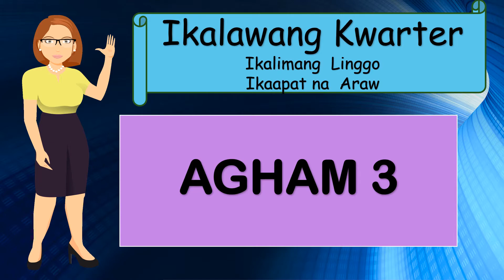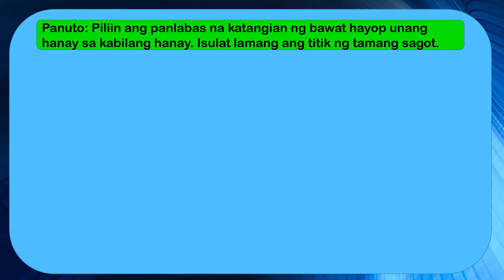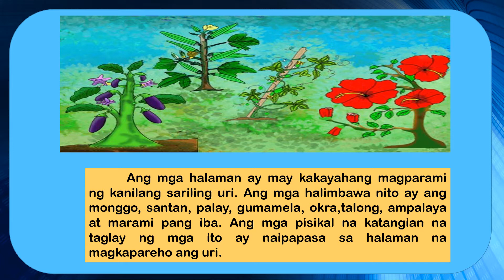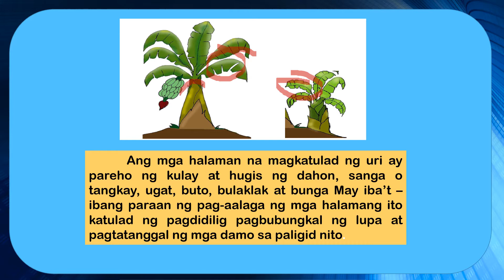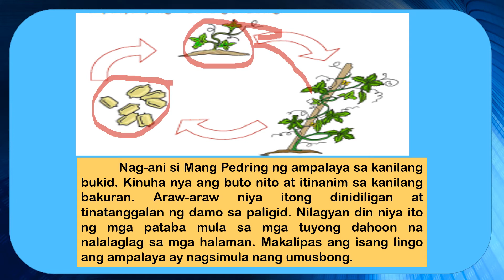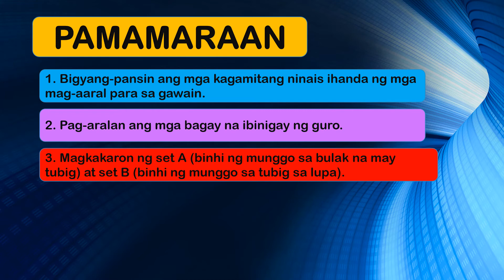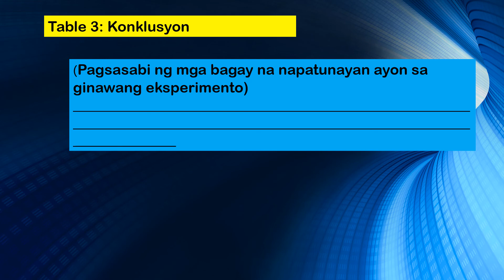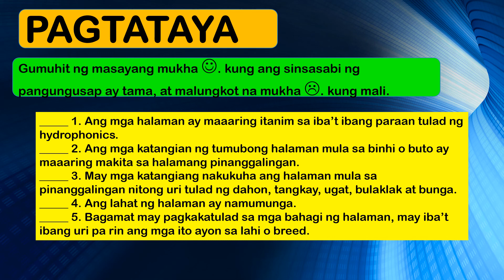Agham 3 Yunit II Aralin 13.3 Katangiang Pisikal ng Magulang at Anak: HALAMAN